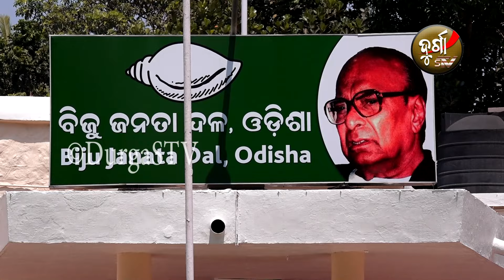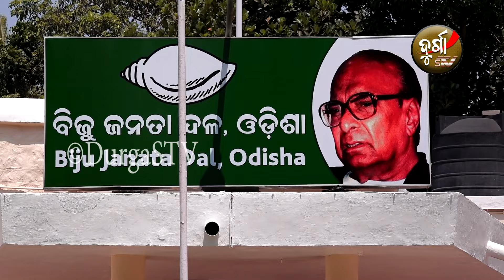ଦଳର ଭିତିରି କଥା କହିଲେ ମନ୍ମଥ।ବିଜେଡିରେ ବଡ଼ ହଲଚଲ!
ଦଳର ଭିତିରି କଥା କହିଲେ ମନ୍ମଥ।
ବିଜେଡିରେ ବଡ଼ ହଲଚଲ!